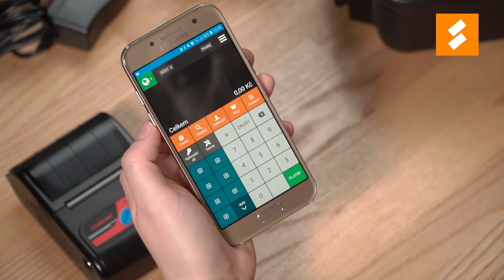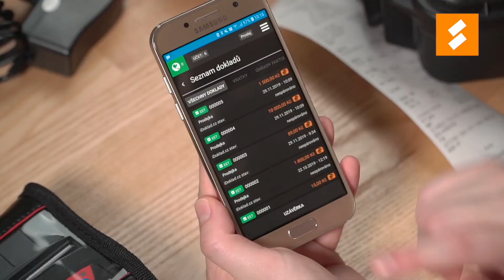Profi Účtenka - tiskárna Cashino